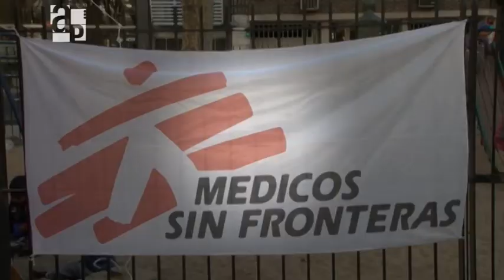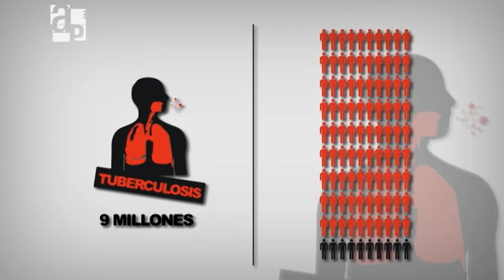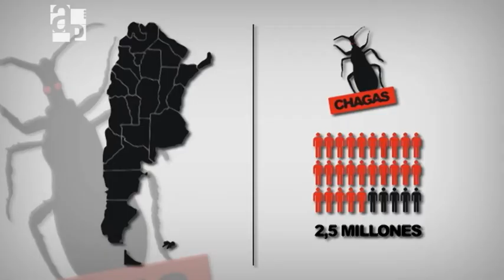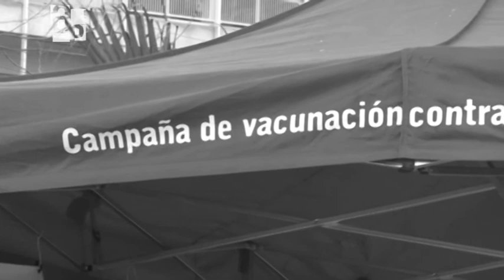Vacunación contra el olvido / Informe de Agenda Pública Nº 53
El informe "Vacunación contra el olvido" se ocupa del trabajo que en todo el mundo lleva a cabo la organización médica y humanitaria "Médicos sin Fronteras".